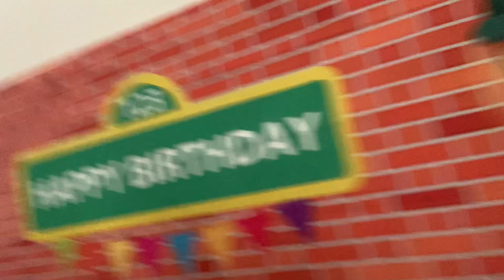We Started Working on The Siding